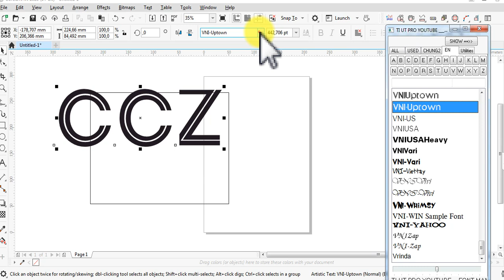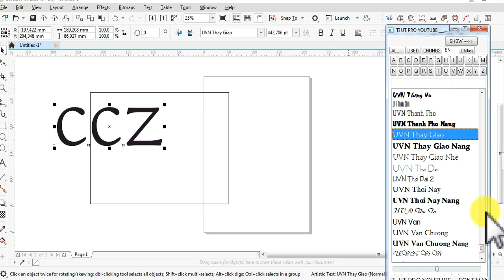PHẦN MỀM QUẢN LÝ FONR COREL DRAW CHUYÊN NGHIỆP THEO PHONG CÁCH TÊN FONT BẢNG CHỮ CÁI